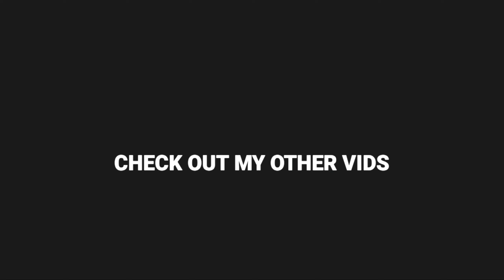2PCS TEMPERED GLASS FOR GOPRO HERO 10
TEMPERED GLASS FOR GOPRO HERO 10

kailangan pala talaga lagyan ng tempered glass dahil ang mismong gopro nababasag din kahit mababa lang ang pagkahulog nito nagkakaron padin ng basag. share lang mga tol para sa safety din ng mga GP natin dahil hindi mura ang GP 😁 thank you! Godbless

kung gusto nio umorder mga tol ito ang link.